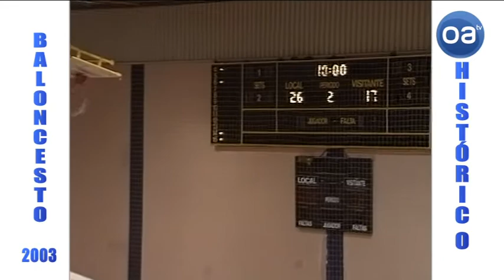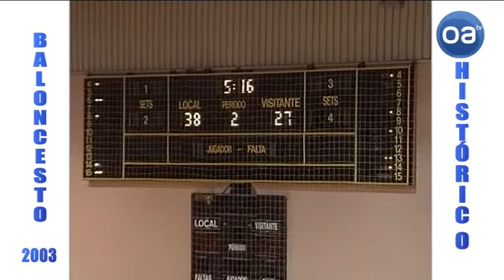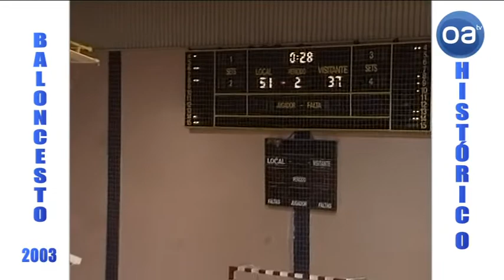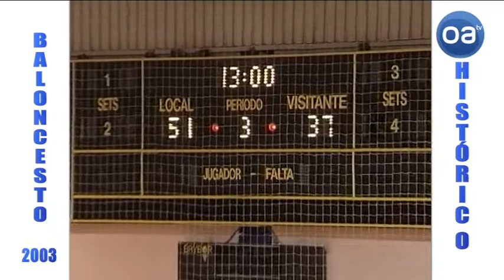Baloncesto CBC Algeciras vs Doncel 78 (06-05-02)